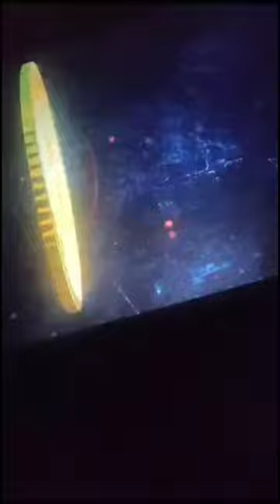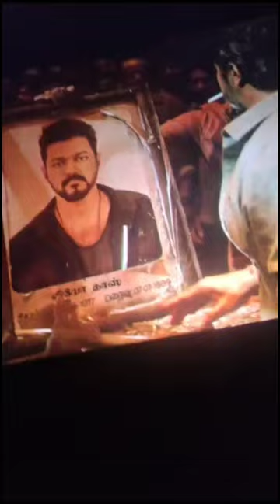Our Childrens enjoyed THALAPATHY VIJAY LEO at Anchani cinemas Pallikathod